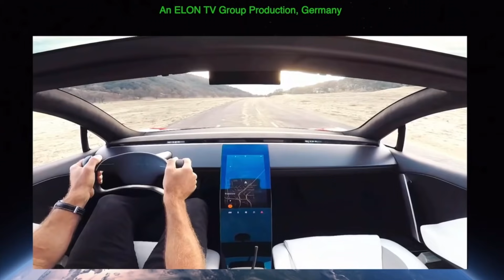Model 3 Q2-2021 Facelift - Schnell 600 km AB, gewußt wie! LFP im SR+, AHK, Tips zur Konfiguration!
Wir reden über die Taktik 600+ km auf der Autobahn im Tesla zurückzulegen. Das geht in 5 h 15 min aber nur mit Supercharger Netz. Sicher, zuverlässig, schnell und halb so teuer wie in anderen SUV Stromern.
Meine Meinung zum MIC S+ mit LFP
AHK wie langer noch und wie bestellt man
UVM!

Viel Spass!

Reichweite nach WLTP und vor allem auch bei Autobahnfahrten jenseits der 110 km/h benötigen eine hervorragende Aerodynamik: Das Model 3 und auch Y können hier der Konkurrenz mit 20% besseren Werten davon fahren. Nicht nur schneller sondern auch weiter bringt einem ein Tesla Model 3/Y.
Und beim Ladenetz muss nicht gehofft werden ob es überhaupt klappt. Zudem wird nicht jedesmal 2-5 Minuten benötigt bis Strom fliesst (Plug & Charge).
Langstreckenfahrten jenseits eines 200 km Radius ist somit bei Termindruck nur mit Superchargernetz planbar und sicher. 5 Jahre Erfahrung, viele traurige Schicksale an den Nachbarfremdsäulen die ich beobachten musste sprechen eine eindeutige Sprache.
Ohne eigenes Ladenetz, ohne OnBoard-Live Status der Ladesäulen sind die Schnellladeergebnisse der anderen nur möglich wenn alles passt. Und das ist oftmals nicht der Fall!

In USA wurden gestern die Preise beim Model 3 und Y um weitere $ 500 erhöht. Bei uns könnte also auch eine Anpassung bevorstehen.

Die Verkaufszahlen und Erfahrungsberichte der Probefahrten sprechen eine eindeutige Sprache: Das Model 3 und bald das Model Y sind in Preis/Leistung der Konkurrenz voraus. Logisch bei 10 Jahren Vorsprung!
Tesla zieht die Preise an, denn die Autos sind bei gleicher Leistung zu günstig. Also hier die Überlegungen dazu!

Tesla und Elektromobilität aller Marken: Chat und Austausch im Forum des Kanals auf FACEBOOK: Search Facebook: ELON Motors TV Group - See you there!!!

Vielen Dank für einen Thumbs UP, ein kostenloses Abo (am besten mit Glocke an) und Eure Kommentare sowie Anregungen.

Viel Spass dabei! Nutzt gerne das kostenlose ABO um stets up to speed zu sein!

Intro Szenen vom TESLA Roadster Unveil

Elektrisierende Grüße, Euer ELON Motors TV Team!

Meine Optimierungen für die Erholung während des Supercharging:
1. Lenkradhalterung für Laptop oder Essen
2. Auto-Wasserkocher (Tee, Kaffee)
3. Meine Campingluftmatratze für den Innenraum
4. Tablet-Halterung an den Rücksitzen

Link zu den LED Optimierungen im Innenraum:
(habe ich auch bei Amazon bestellt):

1. LED Lichtleisten für Model 3 (habe ich eingebaut)
2. LED Lichtleiste nur für Modelljahr 2021 des Model3s
2. LED Getränkehalter (2fach)
3. LED Tesla Logo beim Ein- und Aussteigen

Meine Optimierungen im Innenraum:

1. Performance Model Sport Pedale
2. Carbon Cover für die Holzleiste Armaturenbrett
3. Center Konsole Organizer Box vorne (2021)
4. Center Konsole Organizer Box Armlehne (2021)

Für meine TESLA Garage:
1. Aero Radkappen Cover
2. Für Reifenwechsel Unterlegpuffer (wichtig um Batterie zu schützen)

Unser Kamera Equipment für die Filmproduktion:

1. Nikon Z50 Kit Vlogging